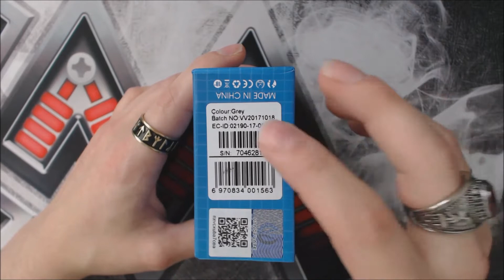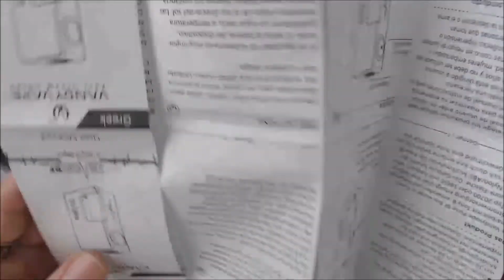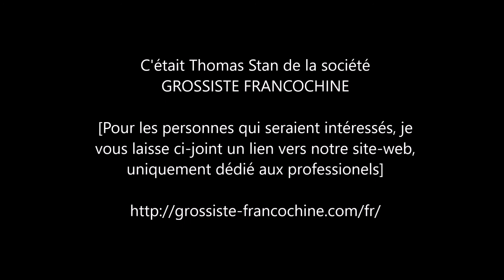BOX PULSE BF - Squonker Mécanique - VANDY VAPE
Présentation de la box PULSE BF - Squonker Mécanique de chez VANDY VAPE par GROSSISTE FRANCOCHINE.
Grossiste en cigarette électronique et e-liquide dédié au professionnels.